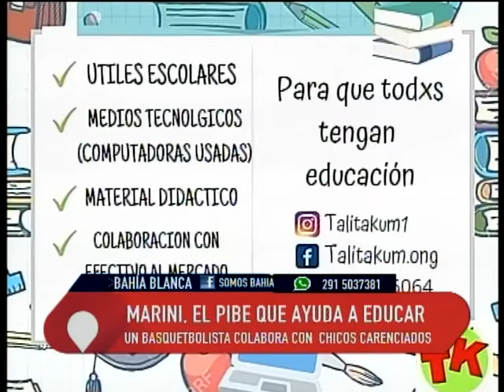MARINI EL PIBE QUE AYUDA A EDUCAR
JUAN CRUZ MARINI AYUDA A CHICOS CARENCIADOS, ÉL ES JUGADOR DE BAHIA BASKET